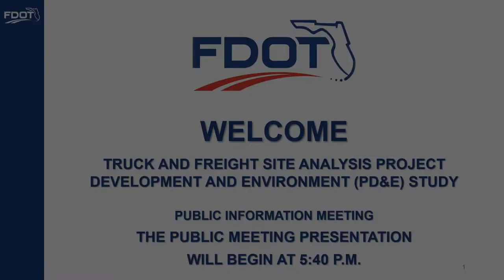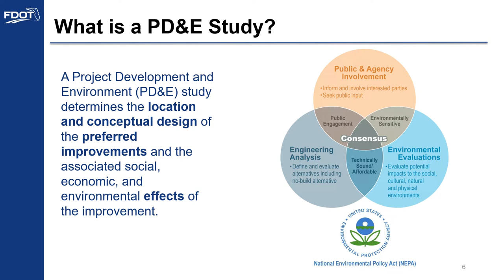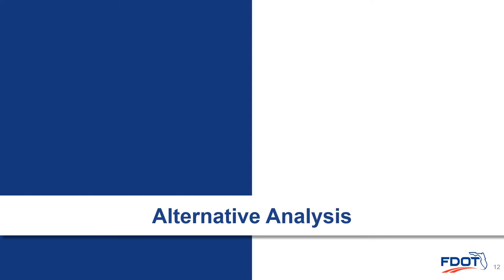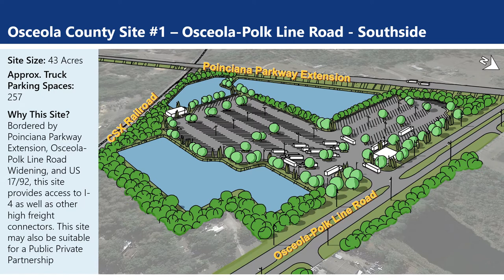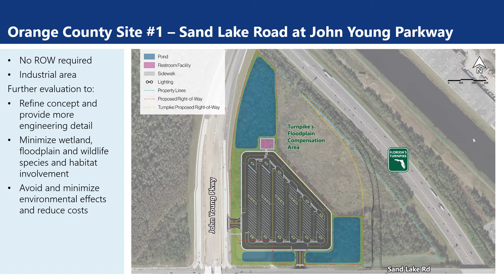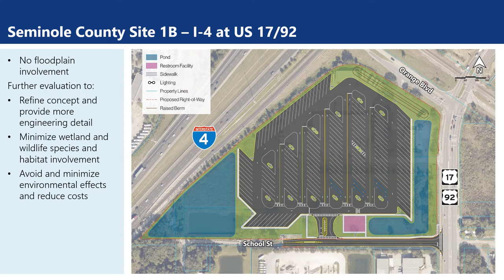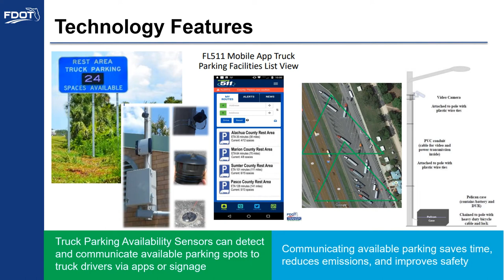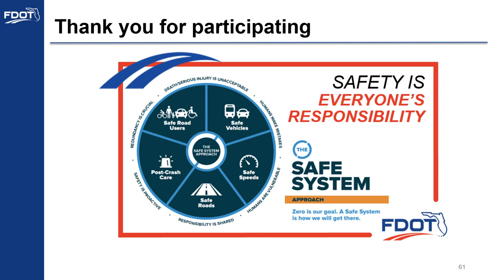447724 1 Public Meeting #2 Presentation - All Counties (video)